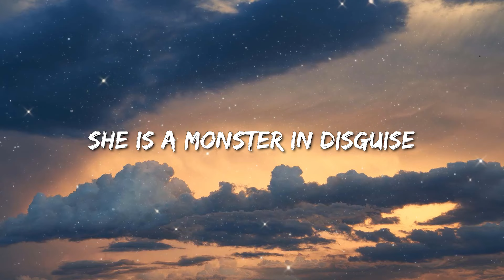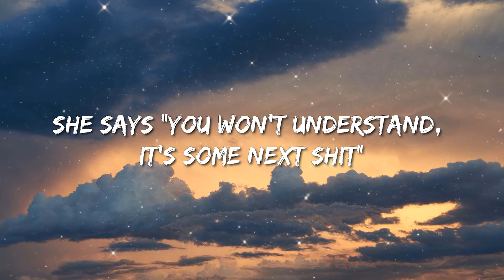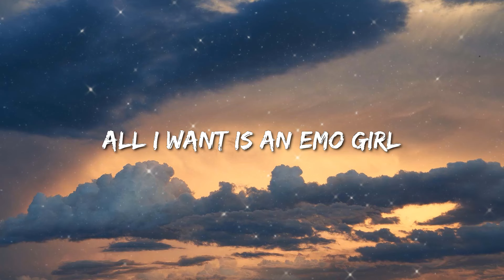Machine Gun Kelly - Emo Girl (Lyrics) Ft. Willow_1 - Jung Kook Featuring Latto, Ice Spice, Grupo Fro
“Machine Gun Kelly - Emo Girl Feat. Willow” Lyrics

[Intro: Machine Gun Kelly & Megan Fox]
Yeah

She's got makeup by the mirror in her bedroom
Takes pics with a cherry-red lipstick
Says she only dates guys with a big— (Mm)

[Verse 2: WILLOW]
She says, "You won't understand, this some next shit"
Choke-choke-choker on her neck
Kiss me, holy fuck, I'm bleeding on your Blink tee
So, so, so many regrets
You tell me you’re depressed, baby girl, that makes two of us

[Chorus: WILLOW, Machine Gun Kelly]

[Chorus: Machine Gun Kelly, WILLOW, Both]

[Outro: WILLOW, Machine Gun Kelly]
Chasing her, emo girl